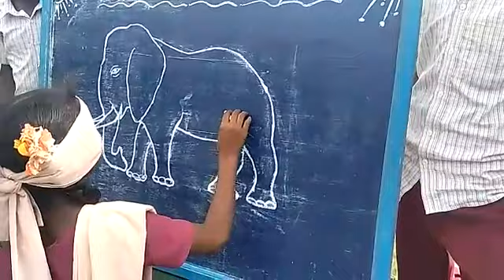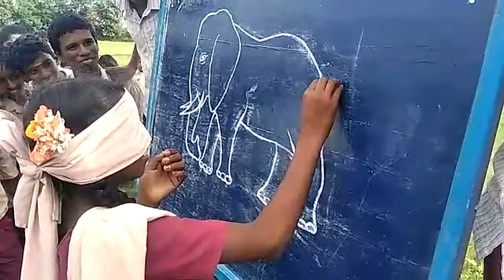குழந்தைகள் தினம்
அரசு மேனிலைப் பள்ளி, கோவிலூர், தி.மலை மாவட்டம். மலரும் நினைவுகள்.